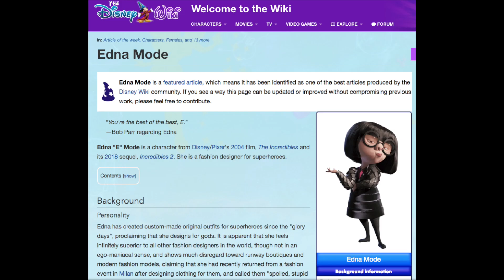Why Does Elastigirl Not Stay In Her New Suit In The Incredibles 2?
Hello Guys. Today on Gate Of Theories we are looking at The Incredibles 2 and looking at Elastigirls's new suit and wandering why she changes back into her Mrs Incredible's suit.